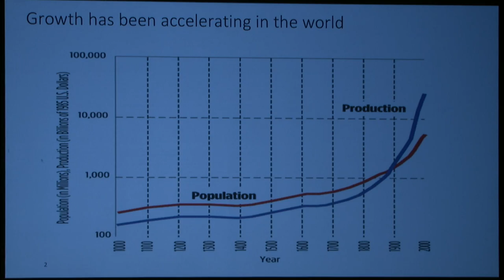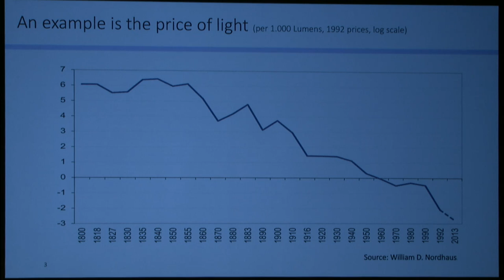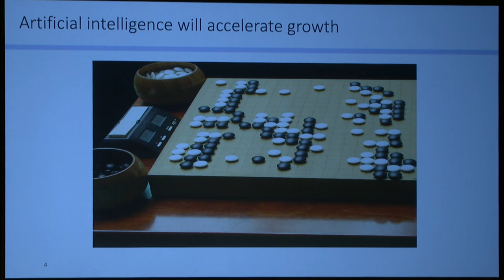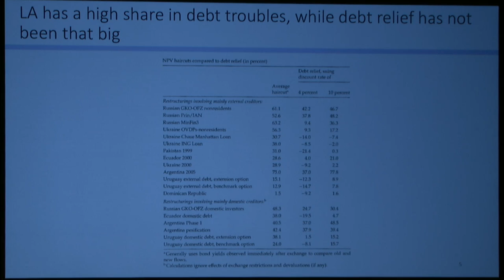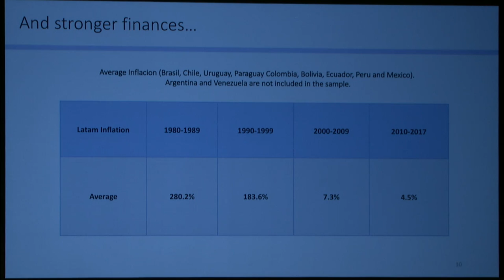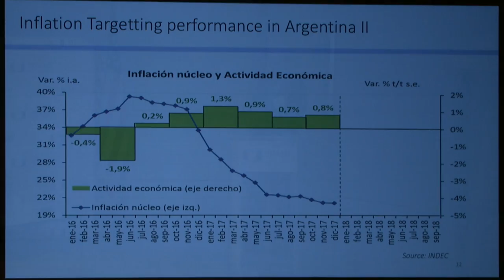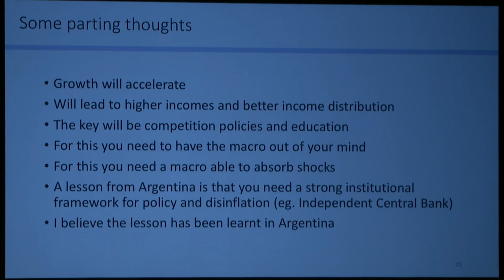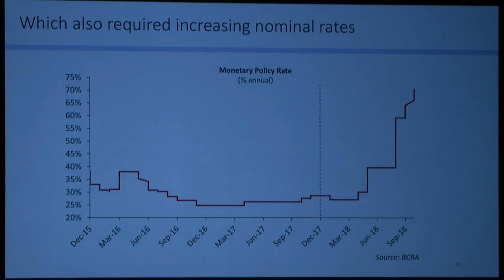Finance and Global Economics Forum of the America (Day 1)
What Have We Learned from the Debt and Exchange Rate Crisis in Latin America?
Federico Sturzenegger, Universidad Torcuato Di Tella